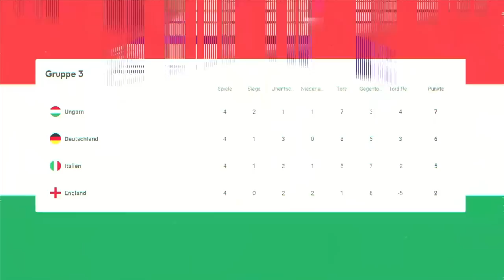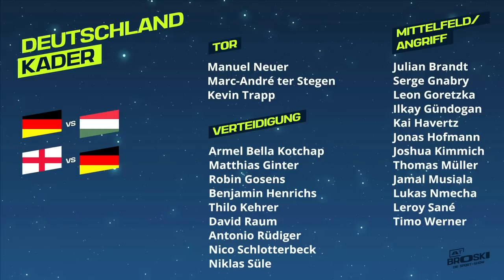In KATAR möchte ich KEIN WELTMEISTER werden!😐 Kann FLICK dem HYPE gerecht werden?🤔 At Broski #6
At Broski - Die Sport Show Sendung vom 19. September 2022

➽ Vielen Dank an unsere Gäste:
Maxi Wittek
🎧 At Broski - der Podcast:
👉 Zu GamerBrother:
Impressum:
Simon Schildgen
C/O Fairplay-Management GmbH
Schauenburgerstraße 116
24118 Kiel